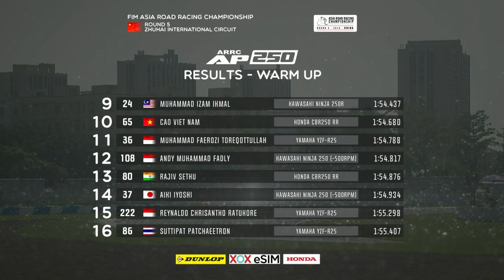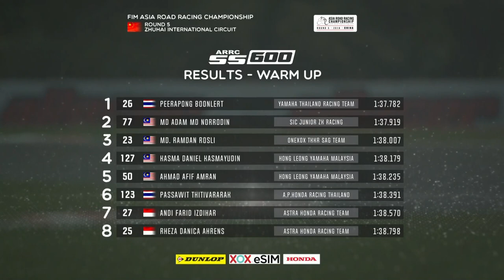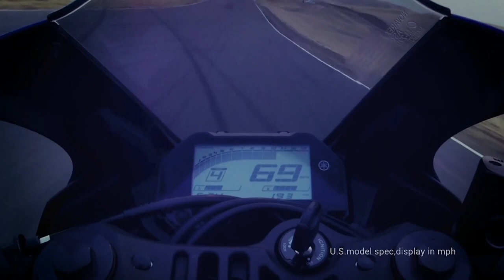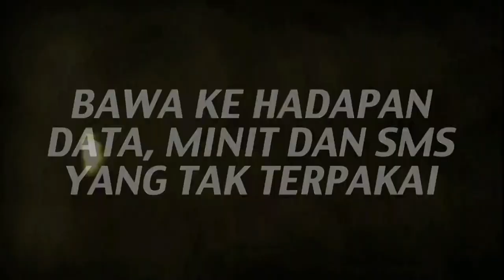ARRC 2019 China Zhuhai Circuit - Warm Up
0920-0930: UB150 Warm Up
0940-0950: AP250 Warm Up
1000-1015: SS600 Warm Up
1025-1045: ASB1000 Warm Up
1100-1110: ZIC Motorbike Race Warm Up